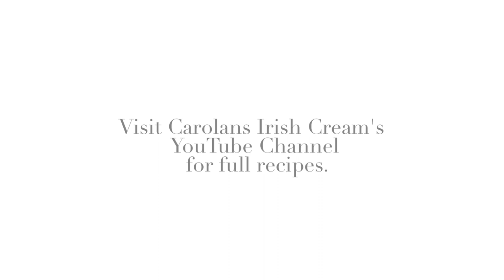The Carolans Challange - Seasoned Greetings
SEASONed GREETINGS

Trista's ingredients:
¾ cup + 2 tbsp. sugar
8 egg yolks
2 cups cream (35%)
1 cup milk
¼ cup Carolans® Irish Cream

Kevin's Ingredients:
1 ½ oz Carolans® Irish Cream
½ oz Kahlúa® Cinnamon Spice Liquor
½ oz Havana Club® Añejo Reserva Rum
2-3 oz fresh brewed coffee (espresso)
Scoop of ice cream (vanilla) (Part 1 -- Trista)

Method:
Part 1 -- Trista
To create the ice cream base, whisk together in a bowl 2 tbsp. of sugar and egg yolks. In a pot, bring cream, milk and ¾ cup sugar to a boil. Add cream mixture to the egg yolks. Over a double boiler, whisk ice cream base till thick (10 minutes). Once thick, strain through a fine strainer and add the Carolans® Irish Cream. In an ice cream machine, turn the ice cream base for 20 minutes or till thick and freeze overnight. Alternative: use store-bought vanilla ice cream and soften it a bit (tip: to soften, remove from freezer for a couple minutes before serving),  mix in the Carolans® Irish Cream and refreeze. While ice cream is refreezing, begin preparation for part 2.

Part 2 -- Kevin
- While part 1 is freezing, pour Carolans® Irish Cream, Kahlúa® Cinnamon Spice liquor, Havana Club® Añejo Reserva  Rum into a coffee mug and set aside
- In the meantime, prepare 2-3 oz. of espresso
- Once espresso is ready, top up mug
- After step 1 and 2 are complete, remove vanilla or Carolans® Irish Cream ice cream (part 1) from freezer and scoop one ball into the coffee mug
- Once combined, you are ready to serve

Please enjoy our products responsibly.